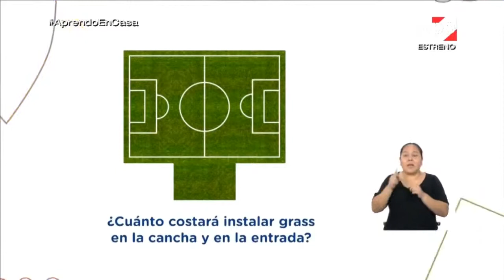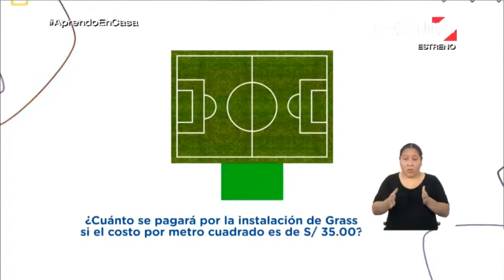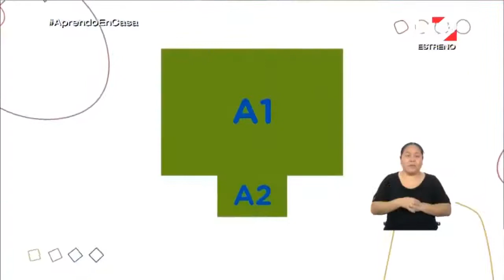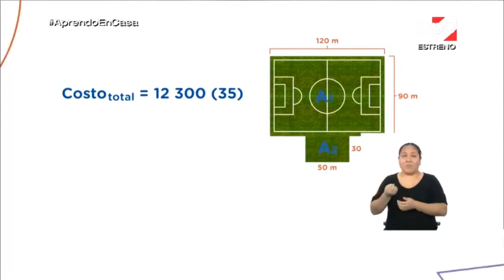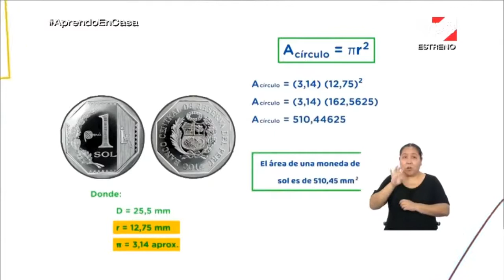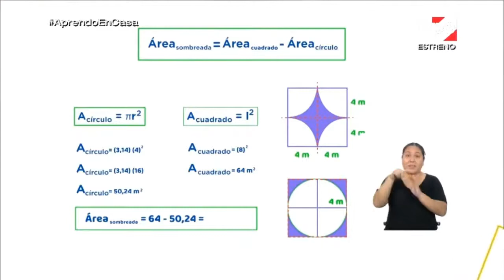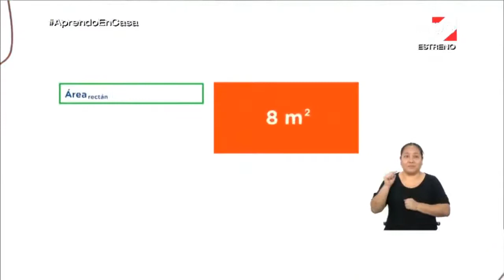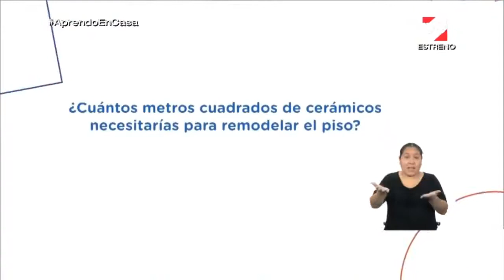APRENDO EN CASA EN VIVO 2 SECUNDARIA MARTES 14 DE JULIO DEL 2020 MATEMÁTICA TV PERU EN VIVO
👉👉👉 SUCRÍBETE 👈👈👈